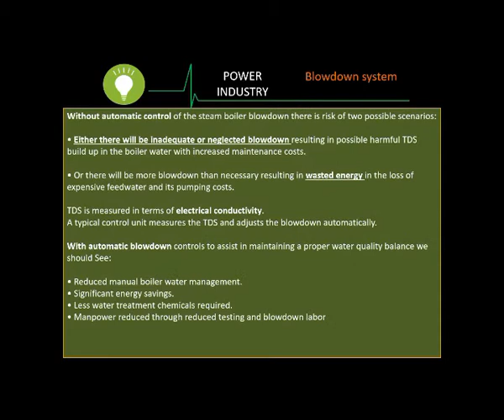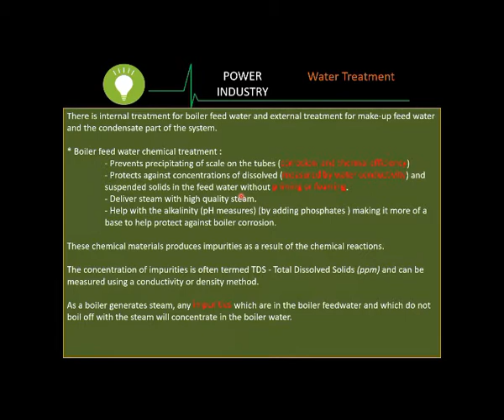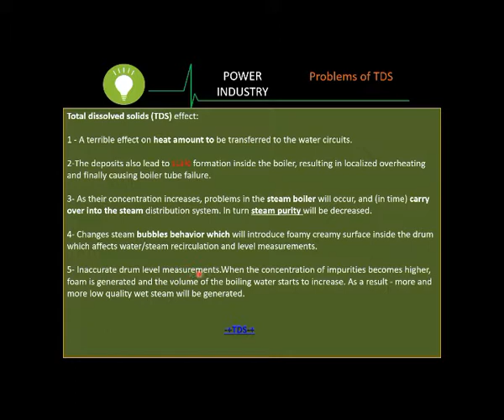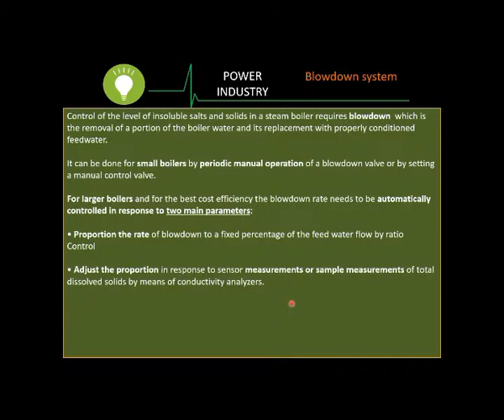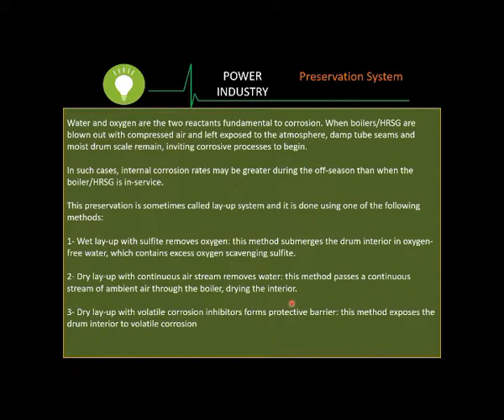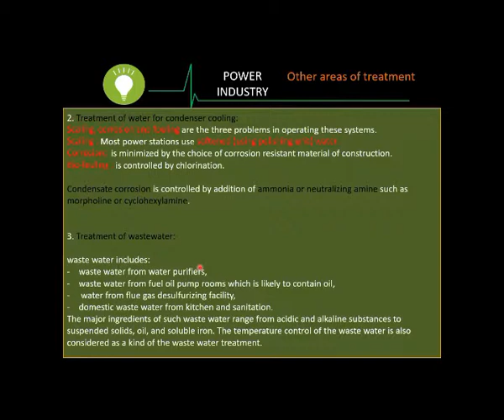2.12 2.13 2.25 Water Quality